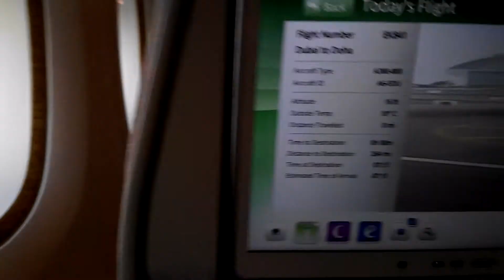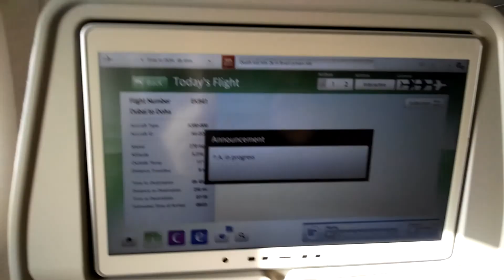Emirates Airbus A380-800 Takeoff from Dubai Airport DXB HD [DZ]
Emirates Airbus A380-800 ID/ A6-EOU Takeoff from Dubai Airport (DXB) to Hamad International Airport Doha (DOH) 17 January 2017
@ Copyright Billel OUABEL
ALGERIA
Camera: Lenovo Vibe Shot Z90A40 16 MP .